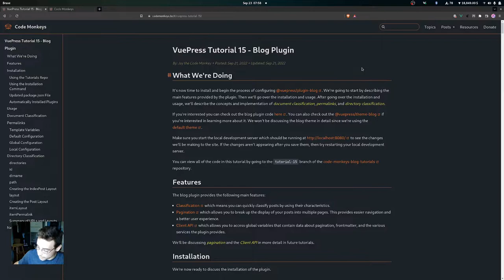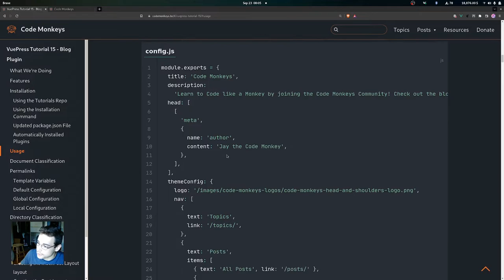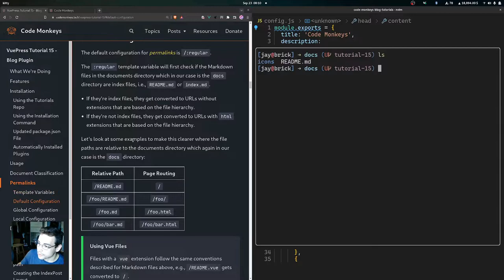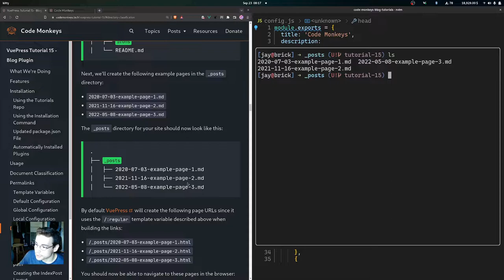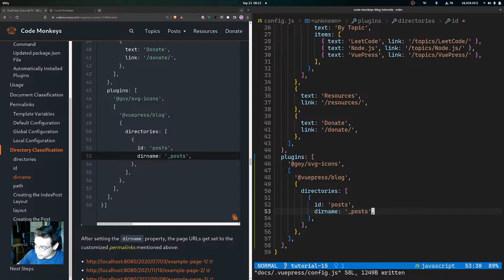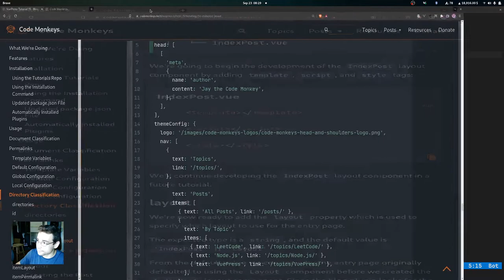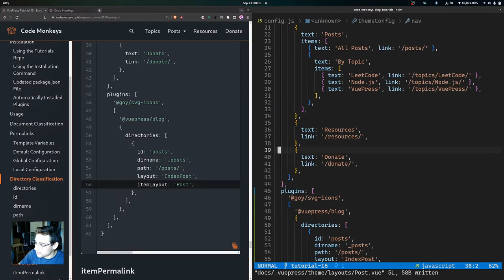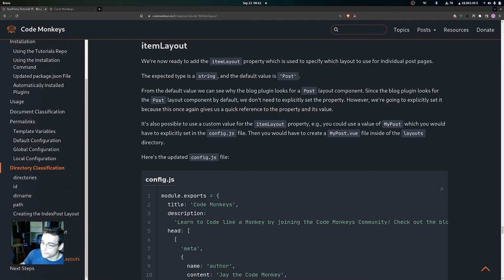VuePress Tutorial 15 - Blog Plugin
It's now time to install and begin the process of configuring @vuepress/plugin-blog!!! 🐵

We're going to start by describing the main features provided by the plugin. Then we'll go over the installation and usage. After going over the installation and usage, we'll describe the concepts and implementation of document classification, permalinks, and directory classification.

Timestamps
00:00 - Intro
00:17 - What We're Doing
01:42 - Features
03:10 - Installation Using the Tutorials Repo
03:57 - Using the Installation Command
04:50 - Updated package.json File
05:21 - Automatically Installed Plugins
06:41 - Usage
07:41 - Document Classification
09:17 - Permalinks
09:46 - Template Variables
10:53 - Default Configuration
14:21 - Global Configuration
15:36 - Local Configuration
16:51 - Directory Classification
21:19 - directories
22:57 - id
23:52 - dirname
26:33 - path
29:12 - Creating the IndexPost Layout
31:52 - layout
34:00 - Creating the Post Layout
35:22 - itemLayout
38:11 - itemPermalink
39:51 - Summary of URLs and Layouts
42:05 - Recap
43:10 - Outro

🤖 Instead of using the static Bitcoin address below, improve your privacy by using a PayNym

Payment Code: PM8TJf7wdgnWbAdnwbgTMY8ic3UZ2LFvkSJxuFtK4JwXSKFmqys1iL964UX55fGKfqZXfTdVjK1Z3FwbgTPbmEp2ErGPVaXZds8v9YUBxgfqvoQUBF2X

₿ Bitcoin (BTC): bc1q5rsnx4d320jtuvdf0k8kkmgjzfnac95gphyznn

Monero (XMR): 89DRhZtKrfPS5yuMcFoivqBCuXs19qRnChXn5VKGeYDG457WHFcGoWbQXqW92Gah2mZFChLCkV5Cfc6zcwFwmz9zN8GRuDF

MUSIC 🎵

Special thanks to Bizonacci II, Trigger Haven, and Chief Bizzo for the song!!! 🐵